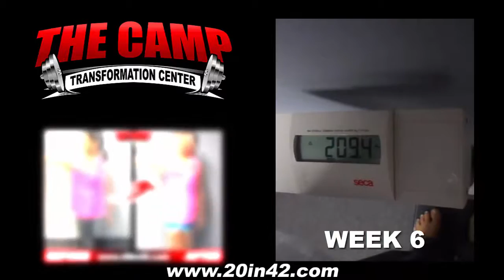Irvine Fitness 6 Week Challenge Result - Brian Holden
We will now check the result of Brian's 6 week weight loss challenge!